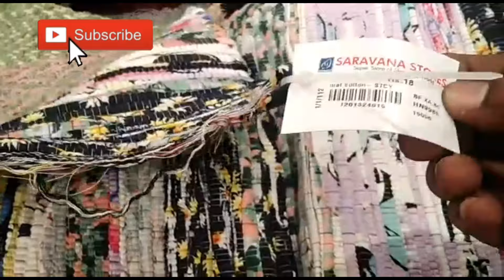👉👌👌Saravana store mat👈👉 subscribe 👈